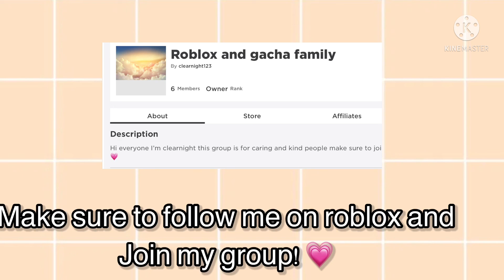Born as a angel (glmm)